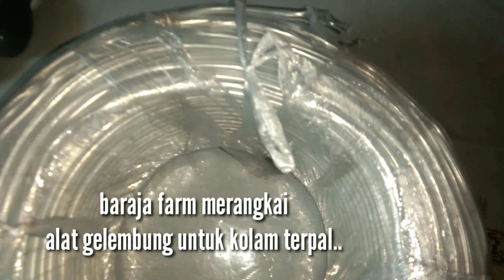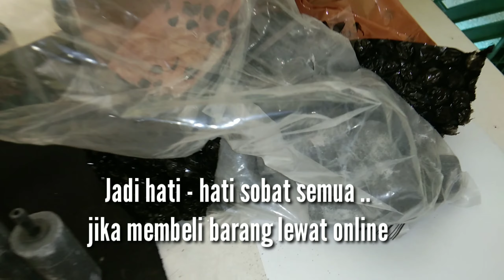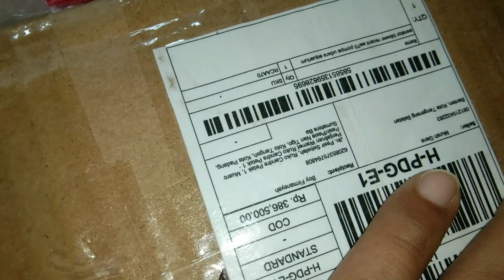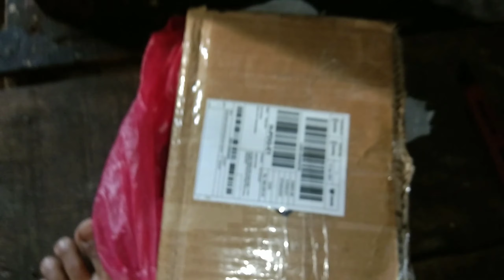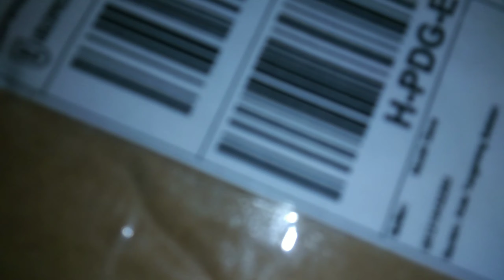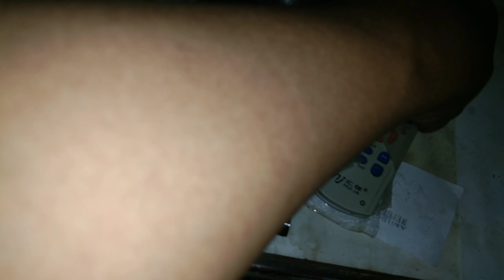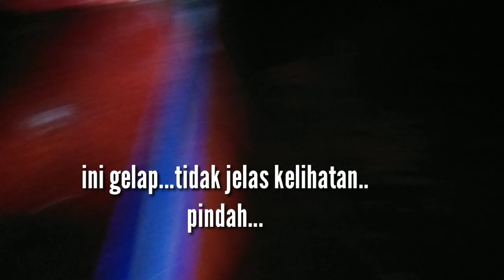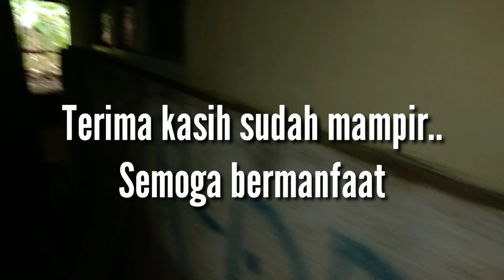Cara Pemasangan Aerator Mesin Gelembung Air Kolam RC AA70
Aerator adalah alat untuk membantu melarutkan oksigen yang ada di udarake dalam air kolam ataupun akuarium. Prinsip alat ini adalah membuat permukaan air sebanyak mungkin bersentuhan dengan udara. Berikut ini merupakan video tentang bagaimana cara pemasangan aerator (mesin gelembung penambah kadar oksigen air) bagi yang masih belajar. Pemasangannya pun sederhana dengan perlengkapannya. Untuk selanjutnya tonton videonya sobat dan jangan lupa singgah
Untuk menambah wawasan dan ilmu budidaya.